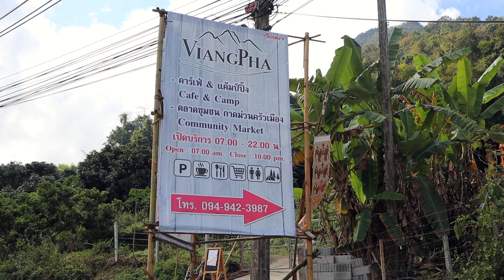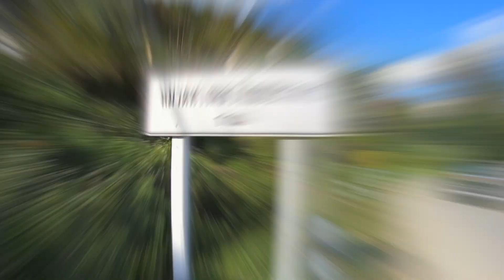ตะลอนEAT ep.2 เวียงผาคาเฟ่ อ.ไชยปราการ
สำหรับ ตะลอนEAT ep.2 วันนี้เราไปกันที่
        ''เวียงผา Viangpha Cafe & Camp'' อ.ไชยปราการ จ.เชียงใหม่

cafe น้องใหม่ปากทางเข้า อ.ไชยปราการ ซึ่งร้านตกแต่งสไตล์ลอฟท์ โมเดิร์น และผสมความเป็นไทยล้านนาเข้าไปครับ ถือได้ว่าเป็นอีกจุดเช็คอินอีกจุดที่ไม่ควรพลาดเลยครับ สำหรับเพื่อนๆที่แวะมาเที่ยว อ.ไชยปราการ

ร้านเปิดเวลา 7:00 - 22:00 น.
เวียงผา Viangpha Cafe & Camp

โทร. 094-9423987